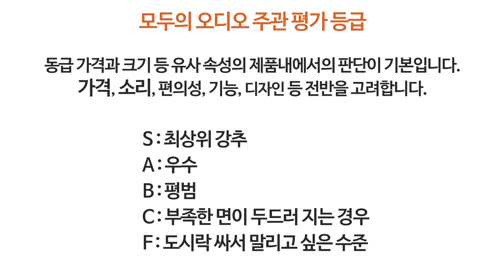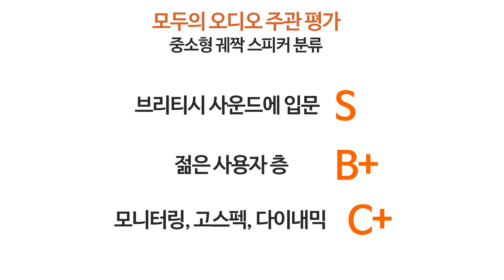브리티시 사운드의 매력 스펜더 SP2/3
브리티시 사운드의 매력을 잘 갖춘 중기 스피커 스펜더 SP2/3리뷰입니다.
방크기 근거리 NAIM 32.5+HICAP+160 녹음입니다.